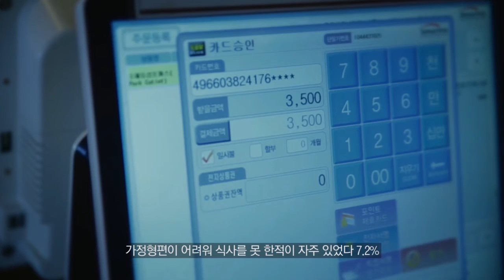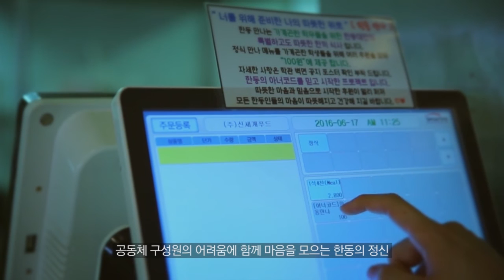따뜻한 한끼 - 한동 만나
만나는 성경에서 광야 속 이스라엘 모든 백성에게 하나님께서 날마다 베풀어 주셨던 일용할 양식입니다. 한동만나는 경제적으로 어려운 학생들이 끼니를 거르지 않도록 후원자와 한동 공동체가 아너코드로 함께 채워가는 사랑의 위로, 따뜻한 한 끼입니다.